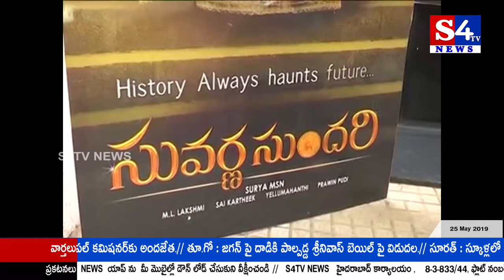సువ‌ర్ణ‌సుంద‌రి మూవీ ట్రైల‌ర్ లాంచ్.